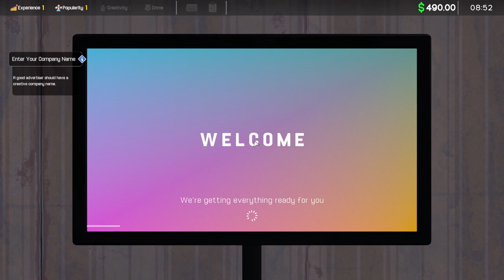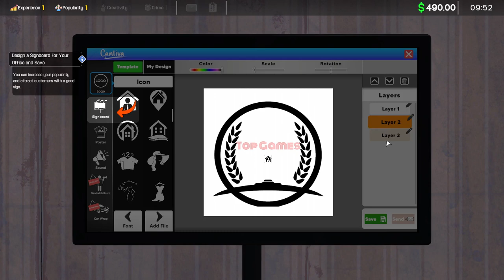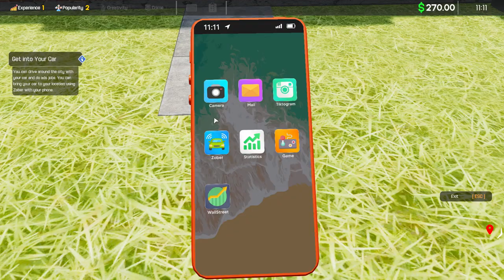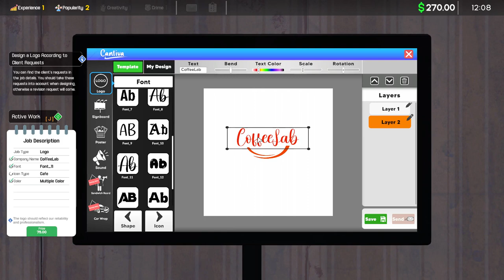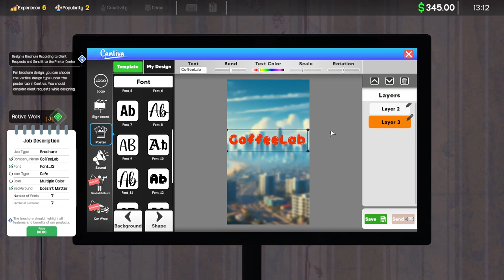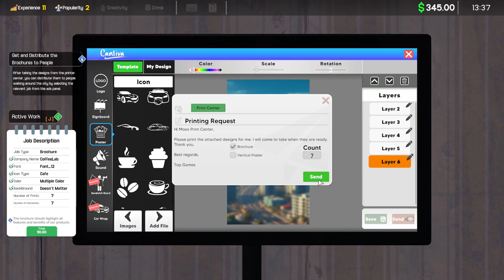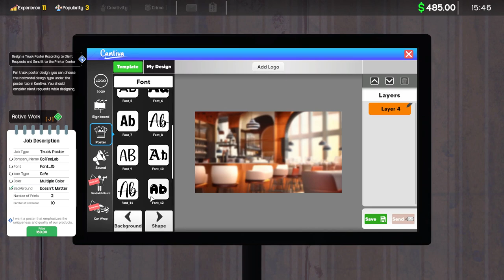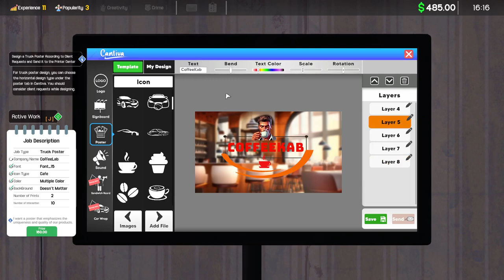Ad Agency Simulator Prologue (Best Simulator 2024)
Ad Agency Simulator: Prologue offers a short simulation experience for those who want to pursue a career in advertising.
 Are you ready to create your own ad designs and manage your ad agency starting from a small ad office?